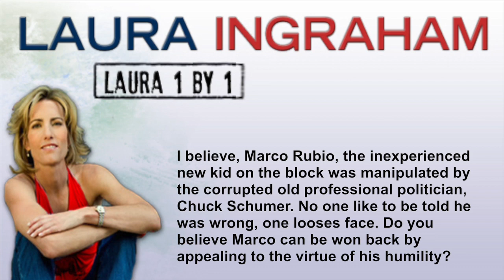Laura Ingraham 1 by 1 - Episode 44 Preview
A preview of the full video available exclusively to Laura365 members

Laura is asked: Marco Rubio, the inexperienced new kid on the block was manipulated by the corrupted old professional politician, Chuck Schumer. No one like to be told he was wrong, one looses face. Do you believe Marco can be won back by appealing to the virtue of his humility?